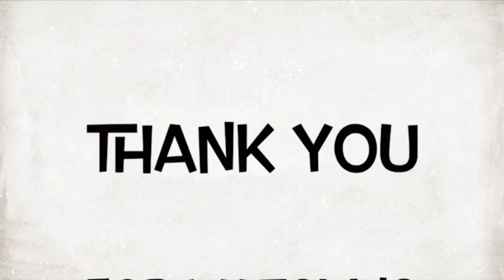Crunchwrap || Taco Bell style snack, fast, easy, tasty Mexican food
This recipe will teach you how to make the famous Taco Bell Crunchwrap meal!! Crunchy, tasty, healthy, and yummy, this is a healthier alternative while still being tasty!

Serving size: 4-5

Ingredients:
2 cups of boiled beans
1 tablespoon of jalapenos
Salt
10-12 tortilla
Queso
Cheese
Lettuce
20-24 corn tostadas
Sour cream
Green onions
Tomatoes
Olives
Bell peppers
Jalapenos
Cilantro
Oil

Recipe:
Add the jalapenos to the beans
Add salt to taste and crush it
Spread some queso in the middle of a tortilla
Add cheese, then lettuce, and one corn tostada
Spread some sour cream and beans
Add green onions, tomatoes, olives, bell peppers, and jalapenos
Put another tostada shell, some sour cream, cilantro, and cheese
Fold the tortilla making a hexagon and carefully place it on a pan with the open side facing down
Add some oil and cook one side until it is golden brown
Then flip it over and cook the other sides
Mildly cook the edges of the crunchwrap
Serve with any sauce that you like